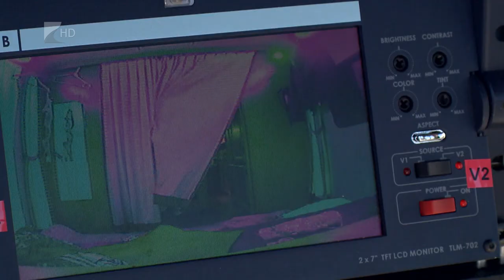Kiállítás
Az emberkereskedelem elleni küzdelemre hívta fel a figyelmet egy lakóautó.  Nyíregyháza belvárosában. A szabadulószobák mintájára kialakított furgon egy szexuálisan kizsákmányolt nő történetét és lakókörülményeit eleveníti fel. A bemutatón elhangzott, a mélyszegénységben és a kiszolgáltatott helyzetben élő nők és gyerekek vannak kitéve leginkább az emberkereskedelem veszélyeinek.